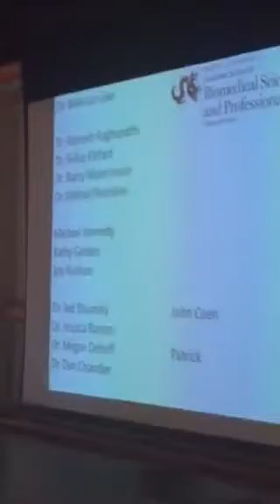Lenochka dissertation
April 2017